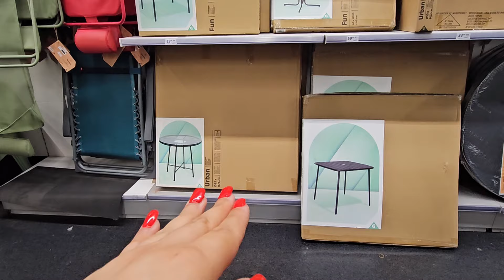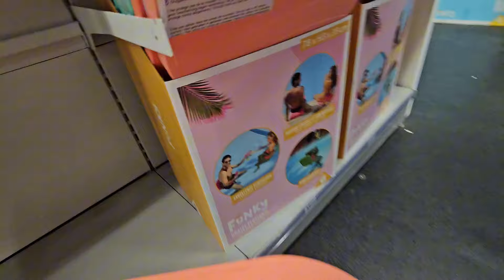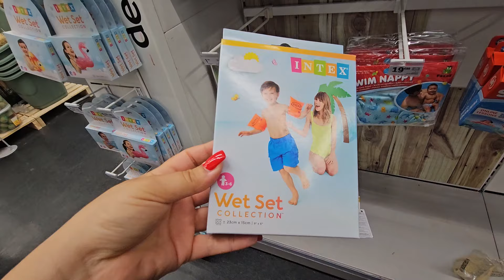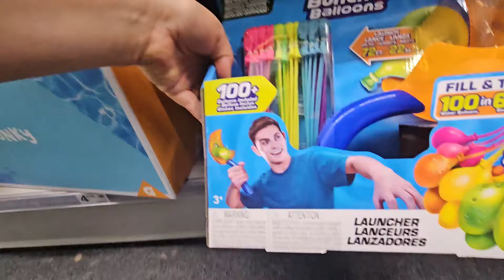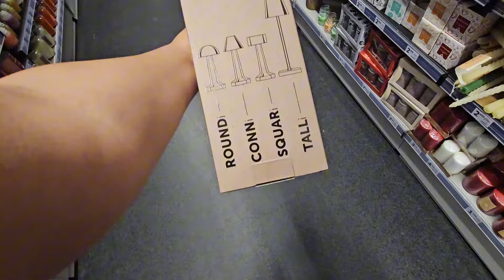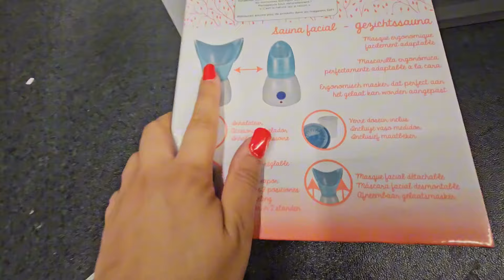Gifi Nouvel Arrivage 🤩